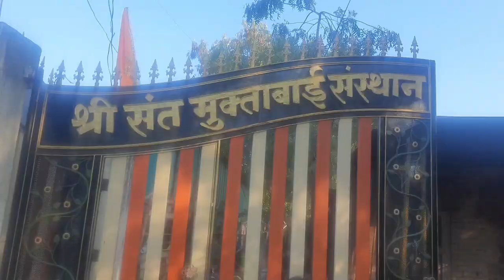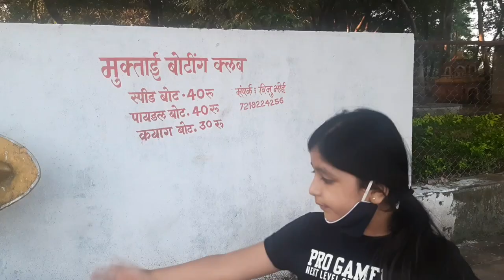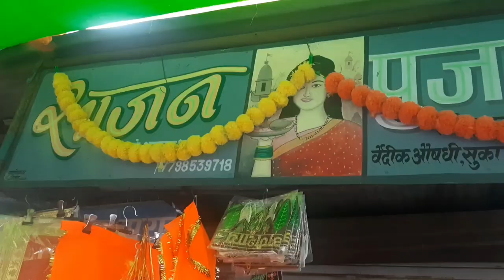Muktainagar Trip | Muktabai Temple | Jalgaon Yatra | Rhea Vlogs